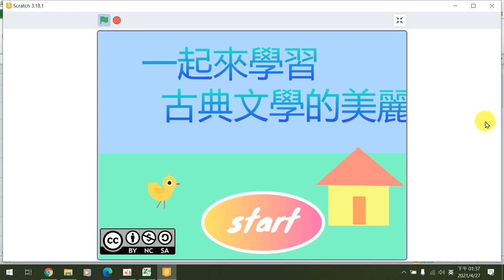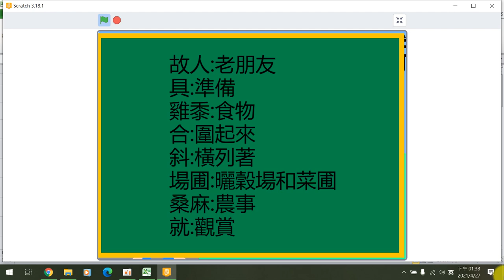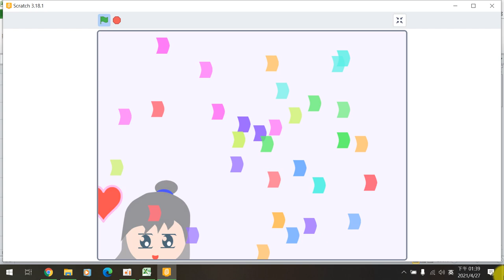110全國貓咪盃國小動畫組得獎作品錄影 金牌台北市